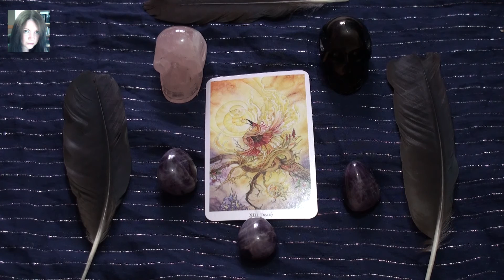Witch musings about Friday 13th - Death Goddess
Some thoughts about reconsidering what Friday 13th means to you!